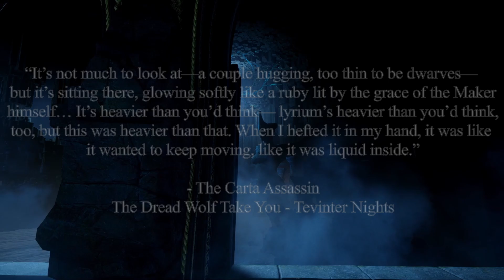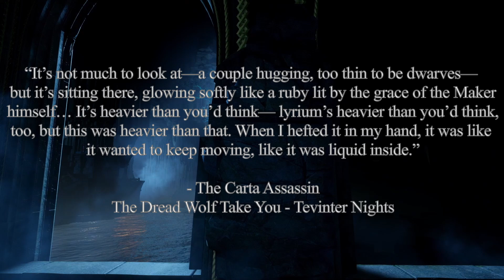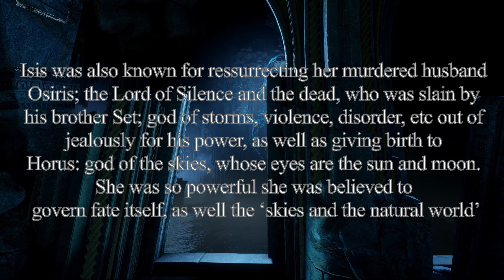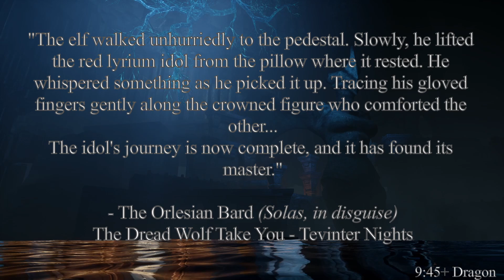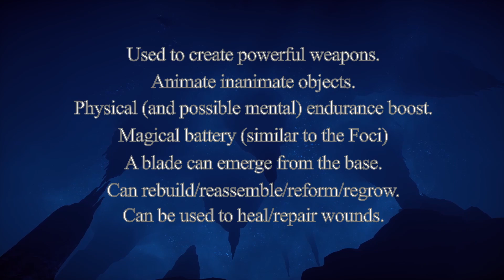The Red Lyrium Idol - Facts & Speculation | Dragon Age Lore [spoilers]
0:00 - 0:03 = Spoiler Warning
0:04 - 0:52 = The 2018 Idol teaser
0:53 - 1:23 = Introduction/Preamble
1:24 - 5:07 = What is the Idol? + Thoughts
5:08 - 9:33 = The Idol's Journey Over the Years
9:34 - 11:06 = What Can the Idol Do?
11:07 - 11:56 = Where Are All the Pieces of the Idol?
11:58 - 13:38 = Final Thoughts/Speculation
13:39 - 14:29 = Outro

Hello friends, really hope I haven't missed something obvious in this, because this whole video took so much longer than anything I've ever done and it's left me so exhausted, but I'm really happy with it.
I got new recording software, though halfway through production, so that's awesome.

References:

Trespasser DLC
Dragon Age: Dark Fortress
Tevinter Nights
Dragon Age